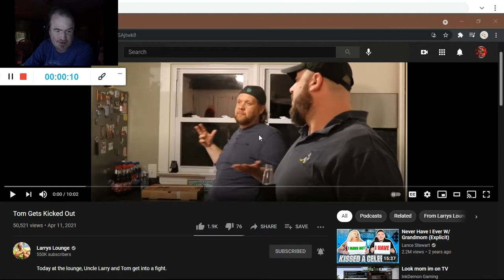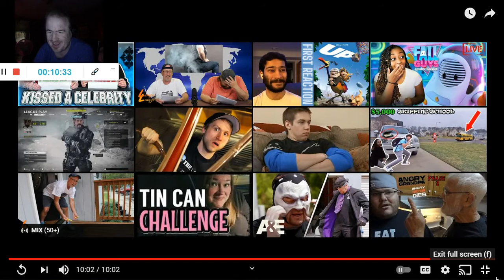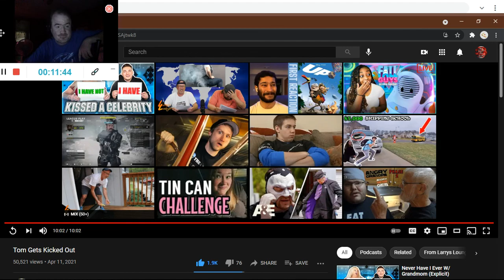Tom Gets Kicked Out (Reaction #660)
Another Reaction;

*New Reaction*

Shoutout to @LarrysLounge

Drop A Like for more @LarrysLounge Reactions;